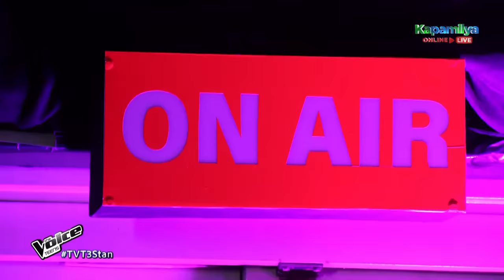Wendy | And I Am Telling You | Blind Auditions | Season 3 | The Voice Teens Philippines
Coach Martin blocks Coach KZ for "And I Am Telling You” singer Wendy.